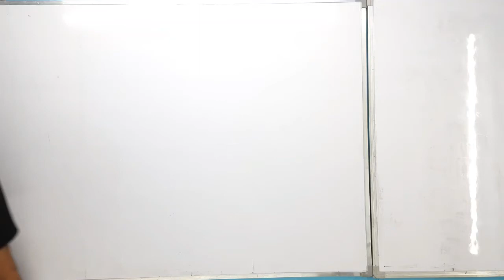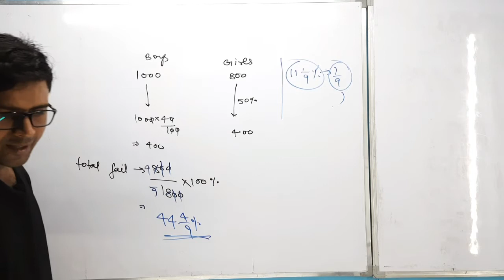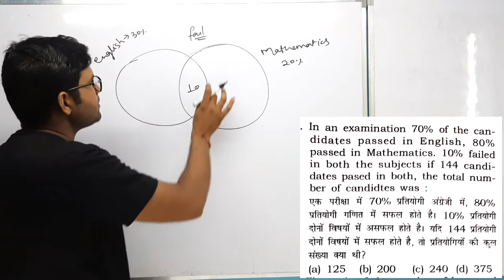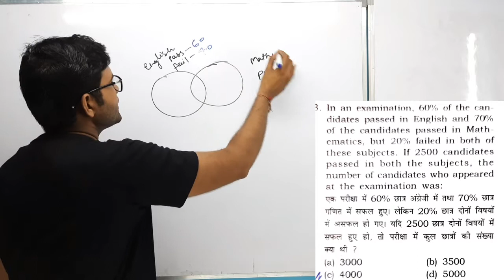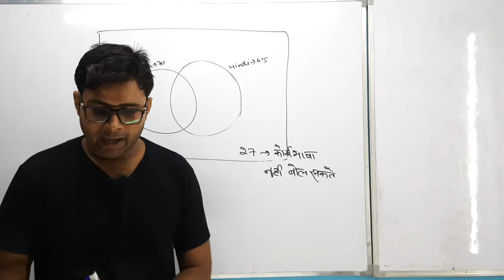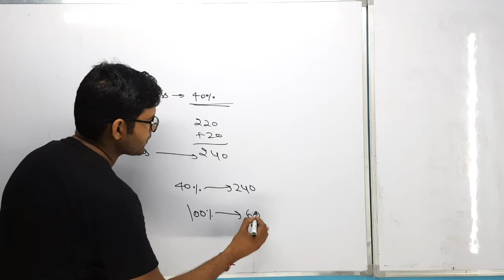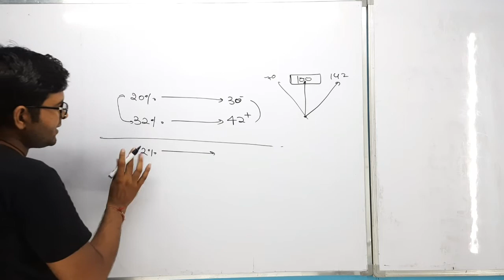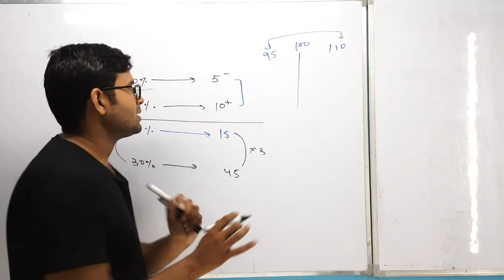NTPC Percentage Part 6| Pass Fail based Questions|Sachin Upadhyay sir| ULC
In this video we have discussed about previous years percentage questions for ntpc. This video is also helpful for AFCAT, SSC CHSL, SSC CGL, BANK PO, BANK CLERK AND MANY OTHER COMPETITIVE EXAMS.